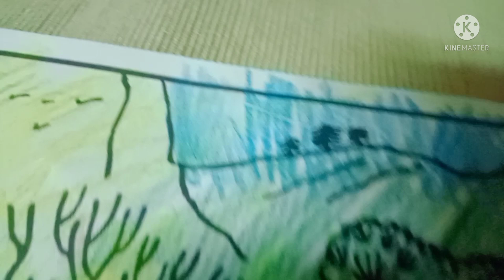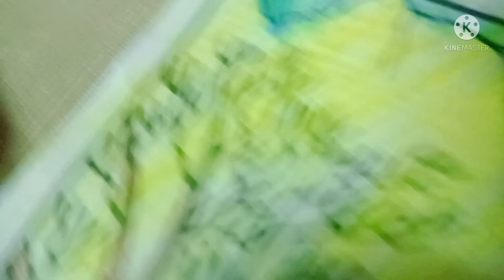My colouring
It's colouring time# my colouring time#colouring scenery# It's time for homework#my beautiful colouring page